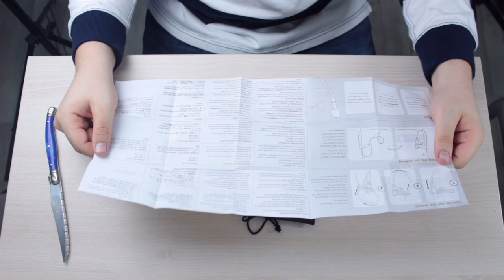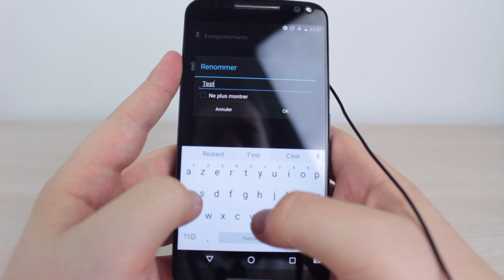Rode SmartLav+ (Micro-cravate) - Unboxing & Test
Acheter le Rode SmartLav+

►Tu peux venir me suivre sur Twitter et Facebook !

►Suivez-moi aussi sur Twitch pour rester au courant de mes streams !